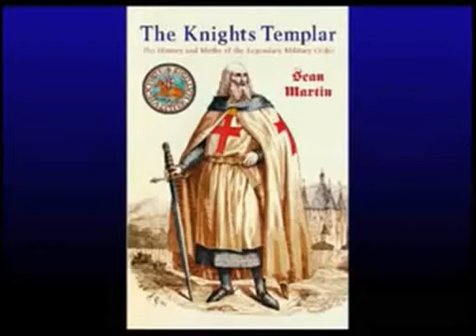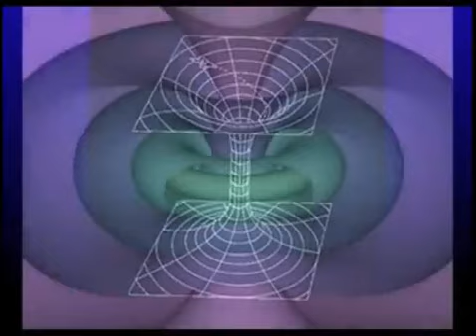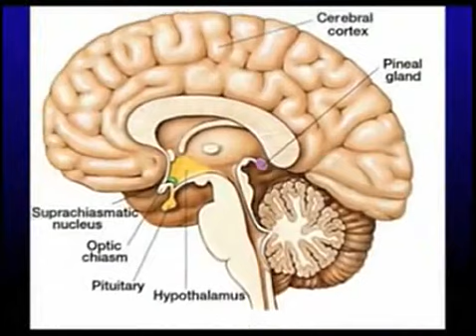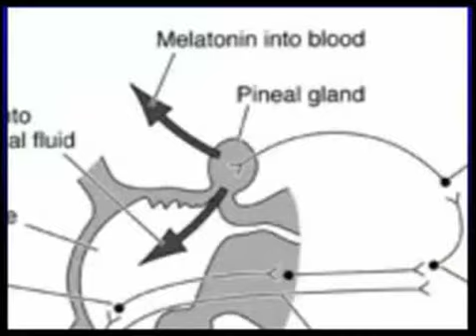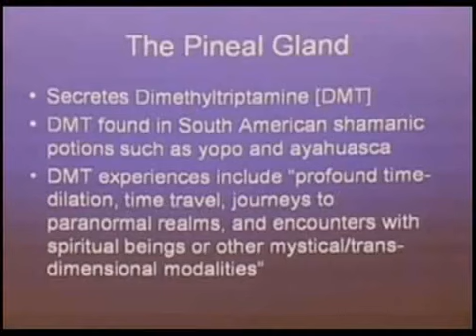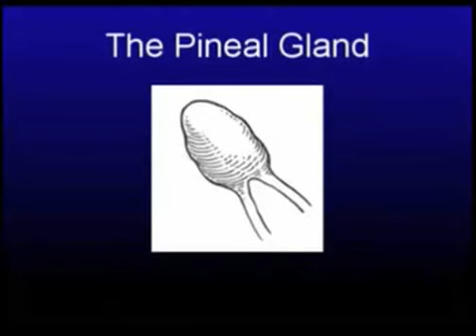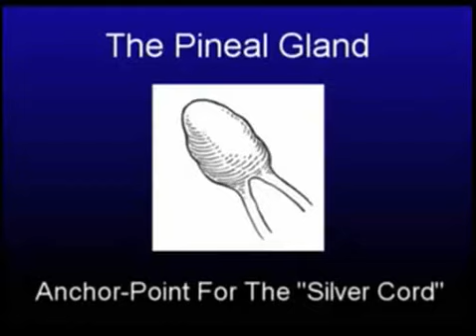David Wilcock: Enigma 2012 2/8 Español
David Wilcock es una de las personas más preparadas que pueda haber intentando explicar los rápidos cambios que está atravesando el mundo. Aunque polémico, sus opiniones están bien fundamentadas, alejadas de prejuicios, profundas y respaldadas por una gran cantidad de datos científicos. Con el fin de prepararnos para esta información, David comienza desde la historia de la Creación pasando por los acontecimientos que están ocurriendo en nuestro sistema Solar y en el planeta Tierra.